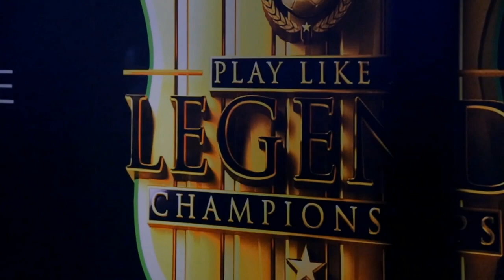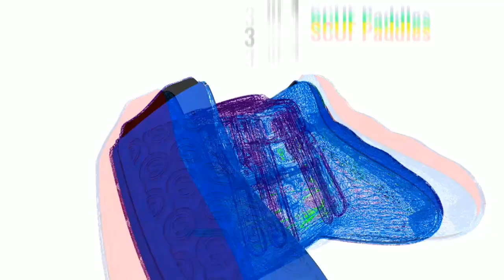PLALC 2015 S4: xL HugeGorilla vs DigniTass (Quarter-Final #1)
Tass has failed to reach a semi-final yet, can he change that against an inform HugeGorilla?